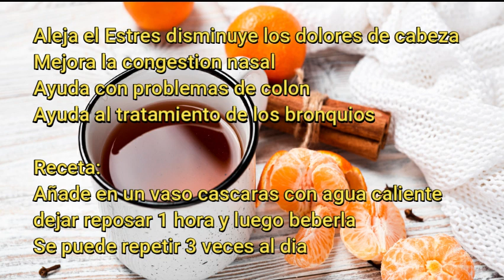Si Colocas CASCARA DE MANDARINA cerca de tu cama veras lo que sucede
OBJETIVO DE ESTE CANAL Remedios y Salud.